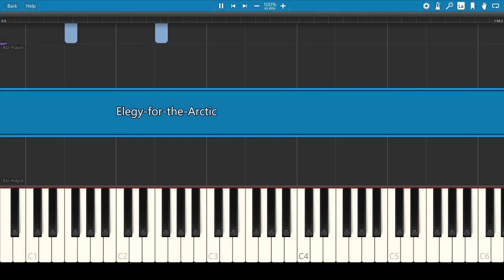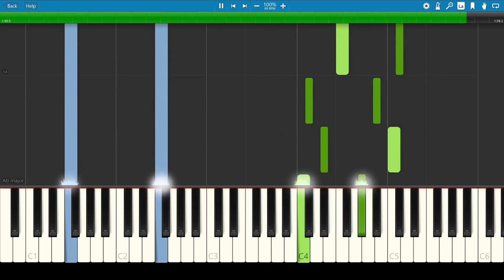Elegy for the Arctic - by Ludovico Einaudi - Synthesia Piano Tutorial - bestpianocla6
Journey to the Arctic's heart with 'Elegy for the Arctic', a poignant and powerful solo piano piece composed by Ludovico Einaudi. The melancholic and resolute melodies mirror the heart-wrenching reality of cracking and melting ice blocks in this fragile region.

🛒Amazon Products 🛒
- Digital Piano
- Piano flash cards
- Piano book
- Manuscript paper
- Piano stickers
- Best of Amazon